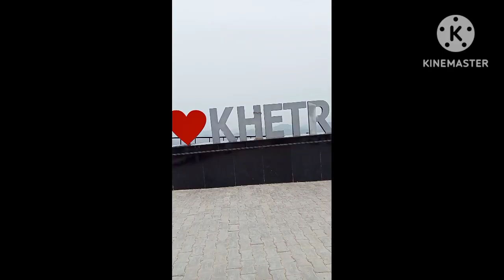खेतड़ी महल#स्वामी विवेकानन्द#शेखावाटी का हवा महल#